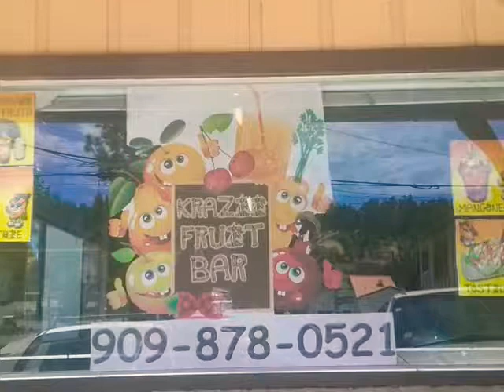Best Big Bear Fruit & Veggies